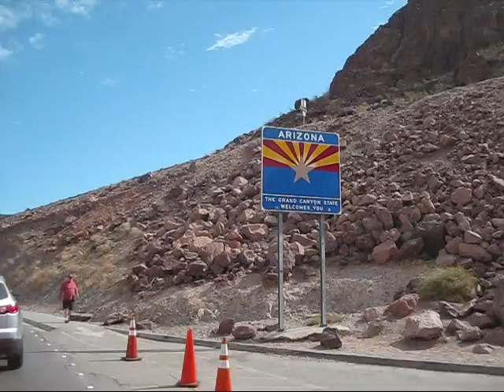Hoover Dam_0001.wmv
Heading out of Nevada toward Arizona on the I-93, riding past Lake Mead and over the Hoover Dam.